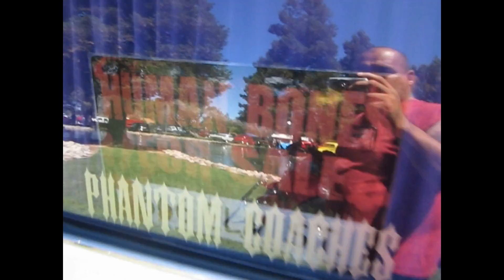fruit yard @ modesto